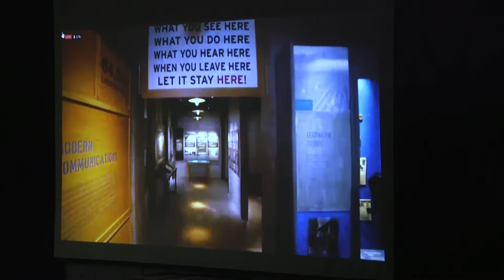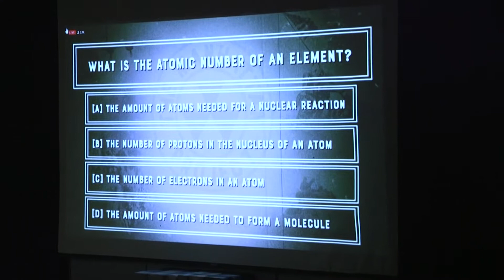Kellogg Middle School Electronic Field Trip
On Feb. 4, students from Kellogg Middle School participated in a free, virtual expedition of the top-secret project that was The Manhattan Project, and received a rare glimpse at the revolutionary science and controversial new technology developed during World War II. Hosted by student reporters, the live webcast streamed into classrooms across the country and took students to significant historic sites in Washington State, New Mexico, and the Museum’s galleries in New Orleans. The 50-minute webcast included original footage and artifacts from the Museum, conversations with subject-matter experts, live polling and Q&A, teacher curriculum materials (essays and lesson plans), and more.